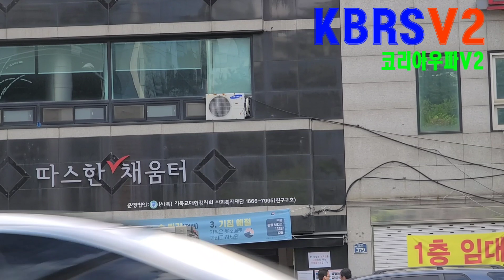정신차려야 하는 이유?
음원:벌레소년